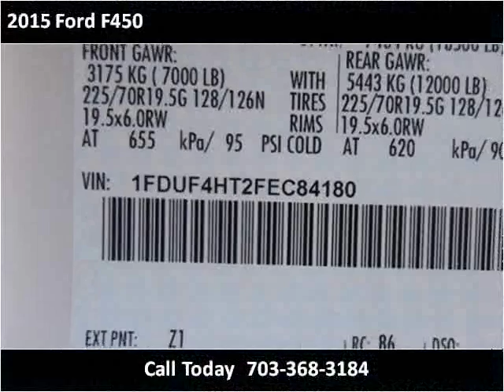2015 Ford F450 New Cars Manassas VA